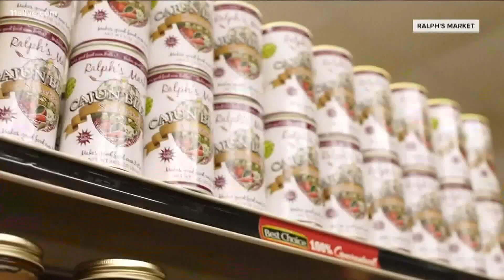Biden administration faces deadline on vaccine mandates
The Biden administration is facing an important deadline.